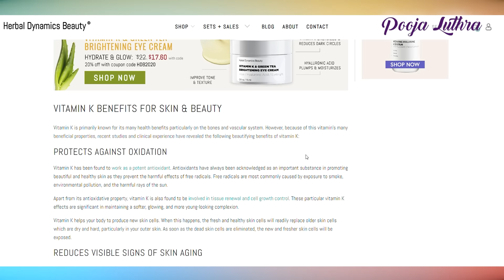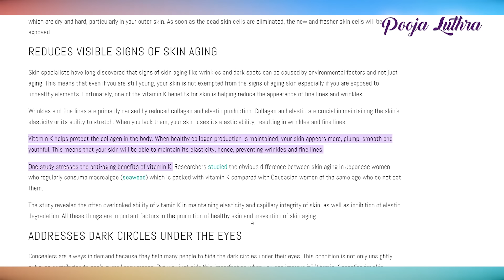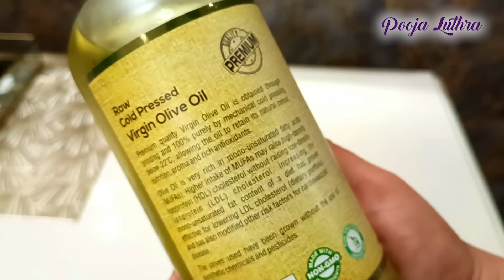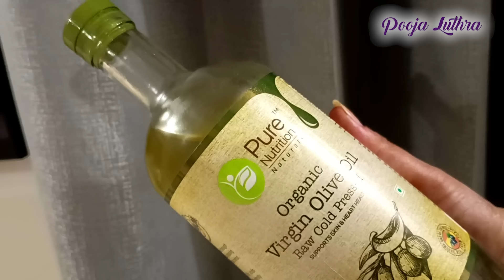No dryskin, no wrinkles in winter, सर्दियों में ये 8 काम कर लेना skin पर परियों जैसा glow आएगा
No dry skin, no wrinkles, सर्दियों में ये 8 काम कर लेना skin पर परियों जैसा glow आएगा

hi everyone, i am sharing winter skin and hair care hacks in this video. Ab winter me apko mehge serum cream kharidne ki jarurat nahi, aap olive oil ki help se ghar me hi serum, cold cream, lip balm , hair growth pack bana sakte hai . video me bataye in hacks ko follow karke aap sardiyon me bhi dry skin rookhi sookhi bejan skin se chutkara paa sakte ho, aur pariyon jaise glow pa sakte ho. full body ki skin ko makhan ki tarah soft and simple bana sakte ho.

Hi, I am Pooja Luthra. My channel contains Beauty tips videos, Home remedies, How to videos ,skin care tips, Makeup tips, hair care tips, tips on How to get fair skin, hair fall remedies, natural tips and DIYs to get beautiful skin & hair, weight loss tips, instant bell fat loss tips, weight loss diet plans,
Our channel focus on Giving you home remedies and tips on various health and beauty issues and problems